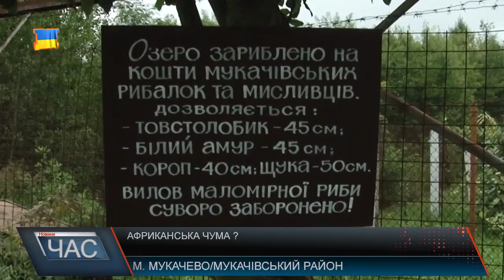Африканська чума?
Поблизу мікрорайону Шипка, що на околицях Мукачева, місцевих очікувала неприємна знахідка: більше 20 туш свиней з першими ознаками розкладу. Про імовірно небезпечну знахідку працівники повідомили журналістів. Тож і довелося викликати відповідні служби. Тож на місце події прибули представники держпродсподивслужби та ветеринари. За словами спеціалістів, наразі головним питанням залишається захоронення тварин та проведення дезінфекції. Лише таким шляхом можна уникнути розповсюдження вірусу.Без бактеріологічної експертизи неможливо діагностувати, чи заражені тварини вірусом африканської чуми. Та не на камеру спеціалісти зізнаються, що на Мукачівщині це вже не перший подібний випадок. Інформацію підтвердили і очевидці, які нещодавно на цьому ж місці вже спостерігали схожу ситуацію. Варто додати, раніше ця місцевість вважалась екологічно чистою, тут нерідко можна зустріти рибалок. Лісівники вважають, щодана ситуація є наслідком недбалості та непродуманості способів ліквідації туш з боку місцевої влади. Саме тому мешканці і позбавляються заражених свиней будь-якими шляхами. В поліції зареєстрували провадження. Офіційних відомостей про особу правопорушника на сьогоднішній день немає. Вірус африканської чуми швидко розповсюджується серед свиней, які контактують із зараженими тваринами. Єдиний шлях боротьби з ним спалення туш заражених тварин та ліквідація їх решток. Місцеві ж нехтують правилами безпеки, продовжують скидати рештки подалі від людських очей